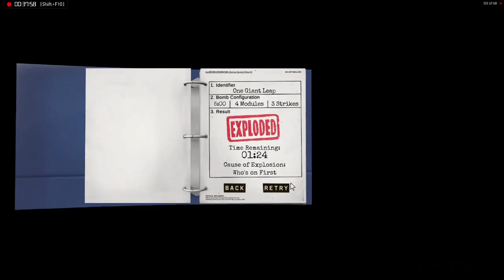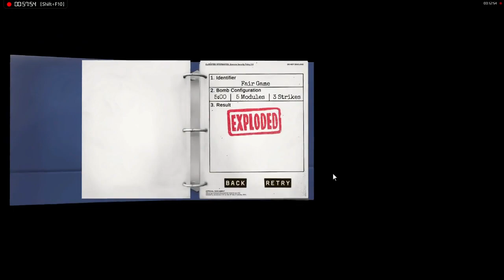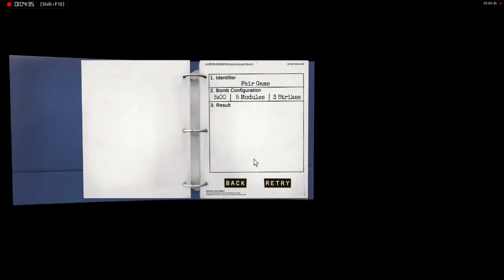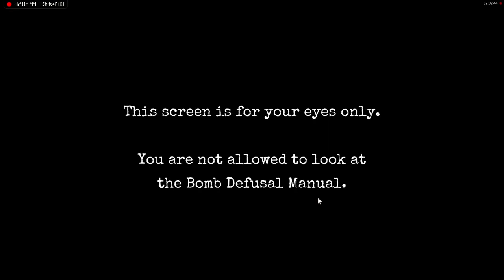Keep Talking And Nobody Explodes part 2: Getting A Little Spicy